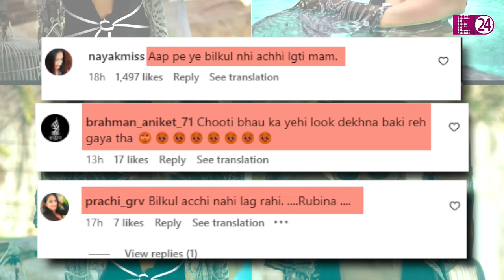डिलीवरी के डेढ़ महीने बाद Rubina Dilaik ने पहनी बिकनी ड्रेस, लोग बोले- शर्म आनी चाहिए !